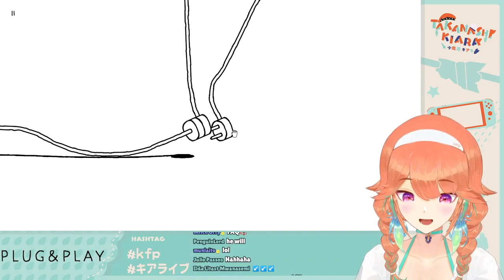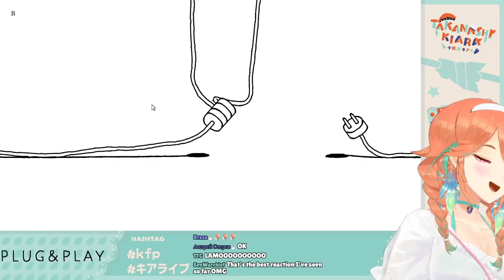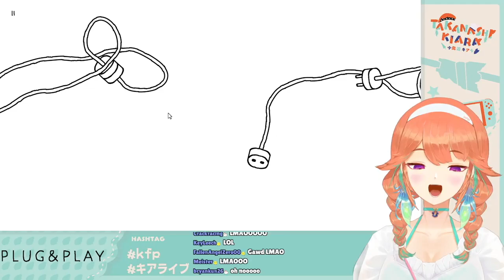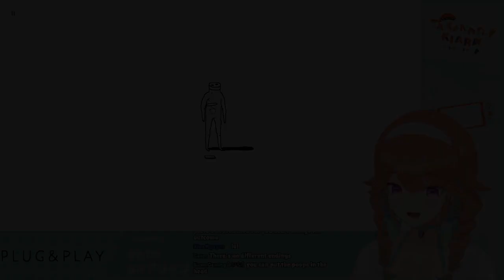Innocent Kiara is shocked by Plug & Play - Look Away!!